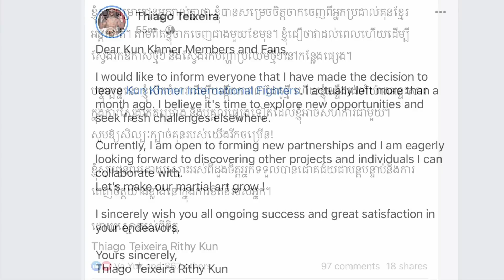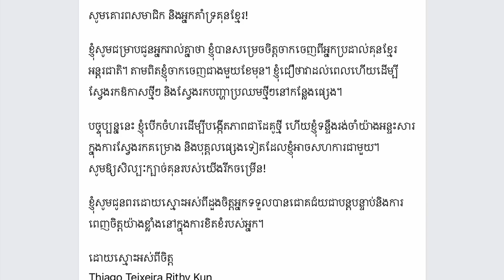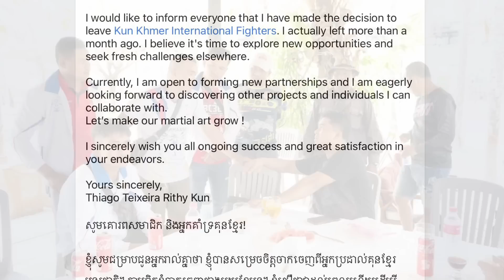តើមានរឿងអ្វីបានដល់ថ្នាក់ Thiago Teixera ឬ សែន ច័ន្ទរិទ្ធីគុន ប្រកាសចែកផ្លូវជាមួយលោកឧកញ៉ាស្រី ចាន់ថន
My channel will post about Kun Khmer martial arts such as Kun Khmer news, Kun Khmer videos and Kun Khmer training.

My favorites sport is Kun Khmer since I am a child, Eh Phuthong, Lek Vibol is my idle. I love how he kick. Eh Phuthong is the hardest kick and Lek Vibol is fastest kick and elbows, He also got gold shirt champ from TV5.  How about you, Who is your idol?